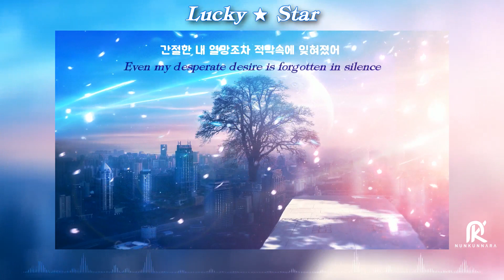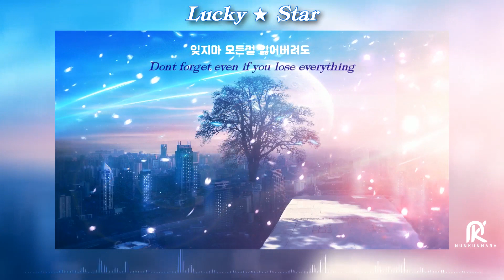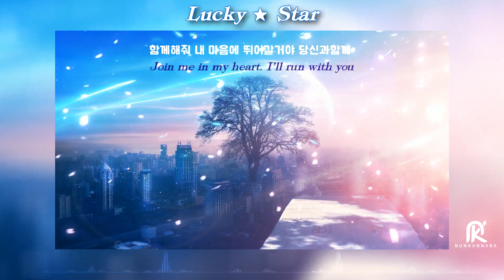[인디음악] 눈큰나라(nunkunnara)-Lucky Star (Feat. Loi Crytiel) (Short Ver.)-Kpop Lyric Video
You can now listen to nunkunnara music on Spotify, Apple Music, Bugs, Melon, Naver, Google Play, Amazon Prime, KK Box, Deezer & more by following these links:

[인디음악] 눈큰나라(nunkunnara)-Lucky Star (Feat. Loi Crytiel) (Short Ver.)-kpop

운명의 바람과 싸우며 냉혹함을 경험했지
침묵 속에 멈춰진 시간

간절한 내 열망조차 적막 속에 잊혀졌어
반복되는 악몽속같아

그대여 나의 손을 잡아줘
당당하게 맞서싸울거야

찾을 거야 파라다이스 떠날걸야 미래를 향해
마음의 손을 잡고 함께 떠나자~
빛나고 있어 너의 미소가 이겨낼거야 좌절의 반복
상상했던 미래로 이어갈거야

잊지마 모든걸 잃어버려도
난 너와 미래를 붙잡을거야

함께해줘 내 마음에 뛰어갈거야 당신과 함께
행운에 별들이 우릴 향해 다가와

꿈꿀거야 내 미래를 부를거야 희망의 노래
같은 곳을 보며 행복을 향해서

찾을거야 파라다이스 떠날걸야 미래를 향해

-English Lyric-

I’ve experienced inclemency while fighting the wind of destiny.
Time that stopped in silence

Even my desperate desire is forgotten in silence
It's like a repeated nightmare

Please hold my hand
I’m gonna fight bravely

I'll find Paradise. I’ll head for the future
Let’s hold hands in our mind and leave together~

Your smile is shining. I’ll overcome the repetition of frustration.
I'm heading for the future I imagined.
Don’t forget even if you lose everything
I'll catch you and the future

Join me in my heart. I'll run with you
Lucky stars come to us

I’ll dream my future. I'll sing a song of hope
Looking in the same direction towards happiness